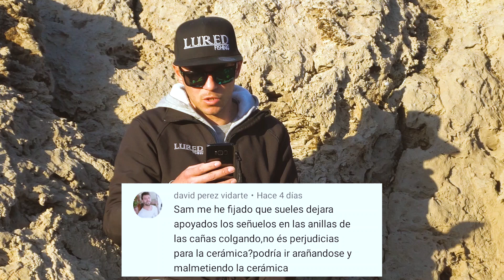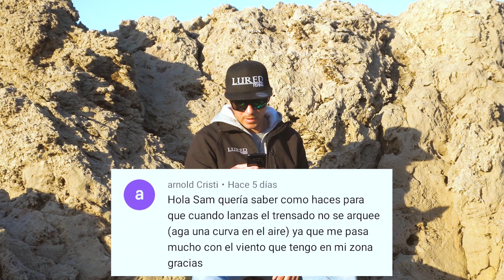¿Qué SEÑUELOS según las CONDICIONES? ¿ESPECIES en INVIERNO? | Lured Q&A #84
Edición 84 de preguntas y respuestas del canal. ¡¡Gracias a todos!! Podéis dejar más preguntas en los comentarios del vídeo para responderlas en el próximo.